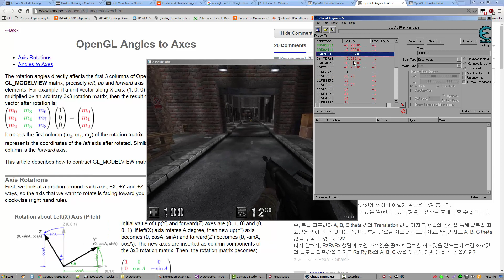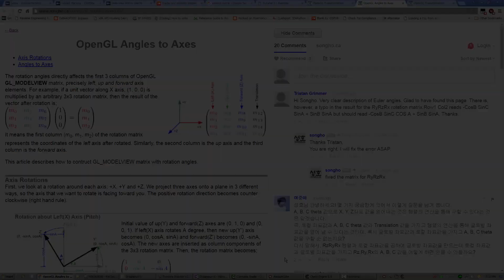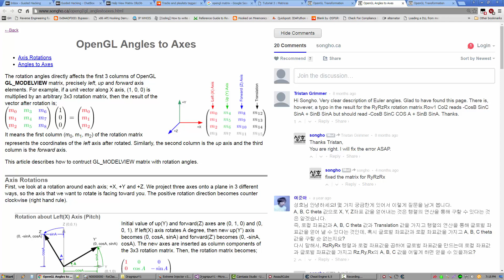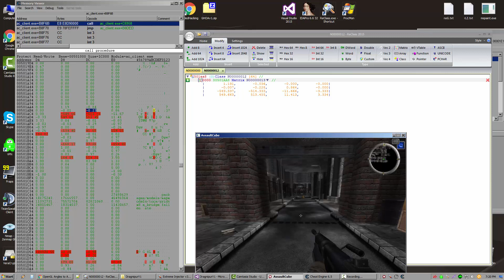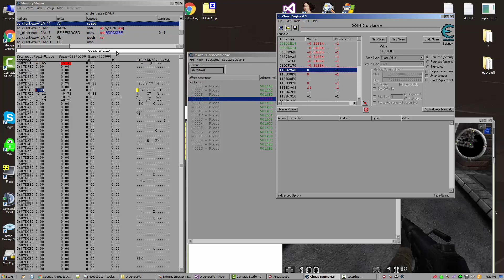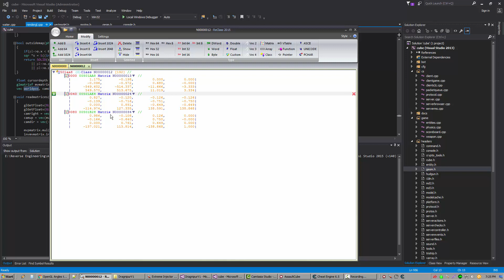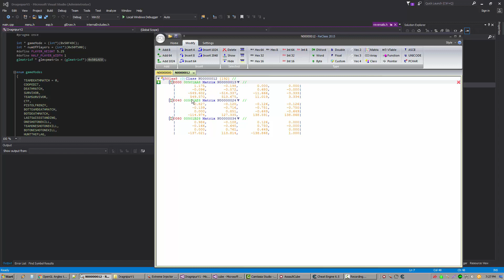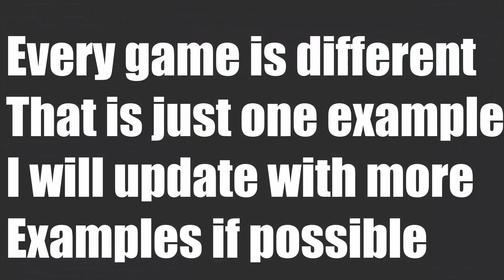🔍How to Find the View Matrix 🎮 Universal For Any Game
🔥 Learn How to Find the View Matrix.  It really does work on every game.

📜 Video Description:
The viewmatrix is an array of 16 floats that represents a viewport and it's location in 3d space, the game uses it to render your screen.  View matrices are slightly different in directx and opengl, one is column major and the other is row major.  I hope you enjoy the video, this works for any game.  If you want to mod video games you need to watch this video and learn how to find it.

In this How to Find the View Matrix - Works on Any Game tutorial you will lean how to view a matrix and use advanced and elite hacking tools such as Cheat Engine.

Welcome to this quick tutorial on finding the view matrix in games, particularly in Assault Cube. However, the techniques discussed here can also apply to other games.

What is a Matrix?
A matrix is a 4x4 array of floats used in 3D gaming programming. It contains the left axis, the up axis, the forward axis, and the translation bit. There are different types of matrices involved, such as the model matrix, model view matrix, and projection matrix. What you'll often find is that these matrices are multiplied together to form the Model View Projection (MVP) matrix, which is what we'll be focusing on.

Understanding Angles
In the context of aimbots, pitch and yaw are essential angles to understand. Pitch ranges between -90 and +90 degrees, while yaw ranges from 0 to 360 degrees. In a matrix, these angles are represented as values between -1 and 1.

Finding the Matrix
To find the matrix, follow these steps:

Load up Cheat Engine and attach it to Assault Cube.
Perform a float scan for the positive and negative 1 values while looking straight up and straight down in the game.
Narrow down the results by repeating the scans.
Browse the memory region of the results and look for a potential matrix by analyzing the values.
Analyzing the Matrix
Use tools like Dissect Data Structure in Cheat Engine or Reclass to visualize and analyze the matrix. Look for static addresses and ensure that the values change when you move your mouse or position in the game.

Checking the Source Code
If available, check the game's source code to find the definition of the matrix and understand its structure. In Assault Cube, the matrix structure is called GLmatrixF, and there are multiple matrices defined in a row.

Testing the Matrix
To test the matrix, create a world-to-screen function and implement it in your aimbot. If the matrix is correct, your aimbot should work as expected.

And that's it! By following these steps, you can successfully find and analyze the view matrix in games like Assault Cube.

Please share this game hacking tutorial with any one who you know is on their game hacking journey.

📝 Timestamps:
0:00 - Introduction to View Matrix
0:55 - Matrix Explanation and Angles
3:08 - Finding the Matrix in Cheat Engine
6:14 - Analyzing Matrices with Dissect Data
8:32 - Visualizing Matrices with ReClass
10:55 - Matrix in Source Code
12:41 - Verifying the Correct Matrix
13:50 - Testing with World to Screen